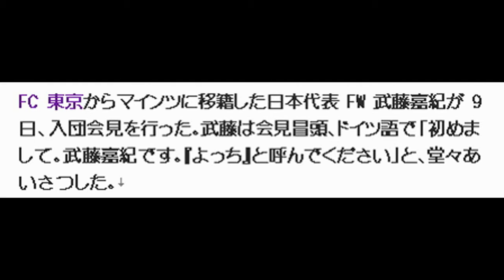ドイツでは“野心家武藤”に…「世界的なプレーヤーになりたい」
FC東京からマインツに移籍した日本代表FW武藤嘉紀が9日、入団会見を行った。武藤は会見冒頭、ドイツ語で「初めまして。武藤嘉紀です。『よっち』と呼んでください」と、堂々あいさつした。

　緊張気味に姿を現した22歳は、新天地での会見にスーツ姿で臨んだ。「なぜ正装を選んだのか?」と質問が飛ぶと、「これだけたくさんの方に集まっていただいたので、自分なりに誠意を見せたかった。新たな気持ちで臨むためにスーツを選びました」と答え、苦笑いを浮かべた。

　武藤は前日にチームに合流し練習に参加している。「どこから足が出てくるか分からない。球際が強い選手がいる。ドイツの屈強なDFと戦うために努力していかないといけないと思いました」と早速刺激を受けている様子。「正直まだ1日しか練習出来ていないので、判断は出来ないが、体格的にどう打破していくか、対応を含めしっかりと高めていきたいなと思ってます」と意欲を示した。

　背番号9を与えられるなど、クラブはレスター・シティに移籍したエースFW岡崎慎司の後釜として武藤に大きな期待を寄せている。「しっかり活躍して世界的なプレーヤーになりたい」と力強く話した武藤。「普段は野心は表に出さないが、心の中にはある。ここで結果を出すことが世界的な選手になるための一番の近道だと思う。結果を出してやろうという野心を持って、ドイツで活躍したいと思っています」。“野心家武藤”が新天地での飛躍を誓った。